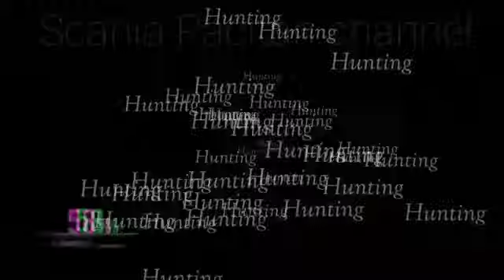Ora perlu mlayu 💥dalan e lunyu 💥purwantoro-giri Adi pura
perjalan dari purwantoro ke giri Adi pura bersama HR 033 Al Malik dengan sang driver bang Adit